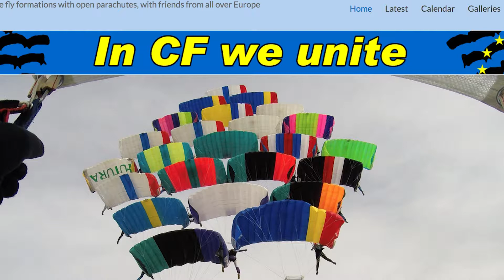Big way camp Teuge 2017 Day 2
last training camp for the european CF team.
In paracentrum Teuge
DAY 2
BIG WAY 16